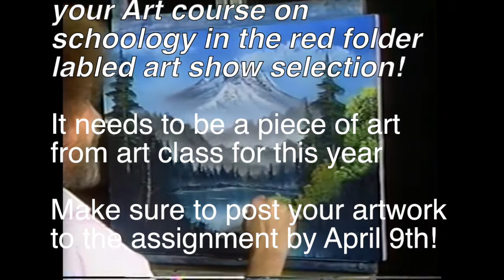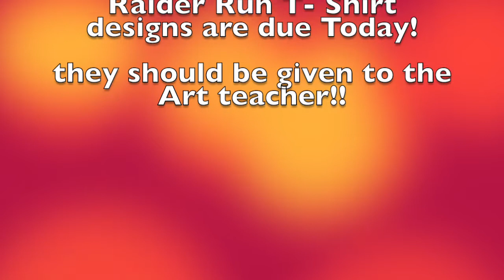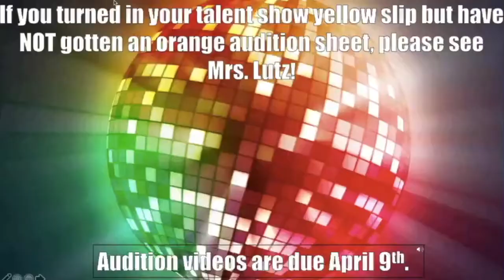4 9 21